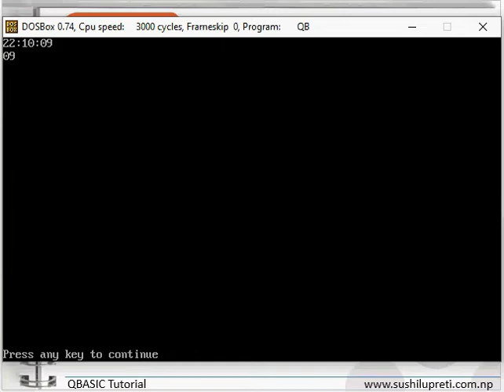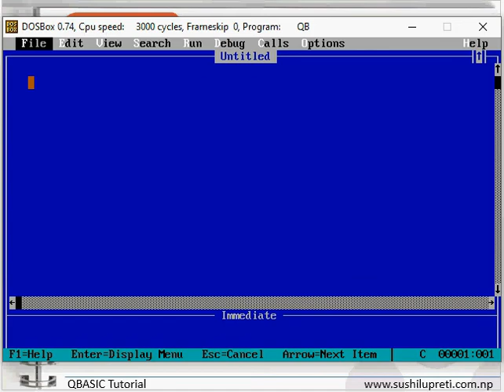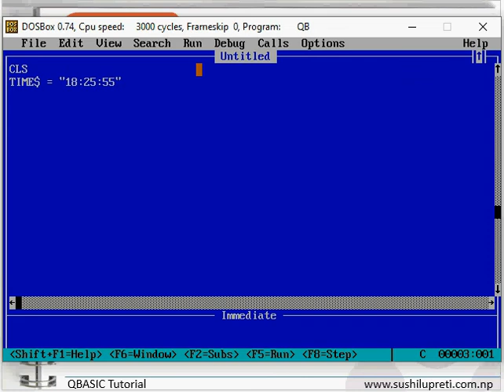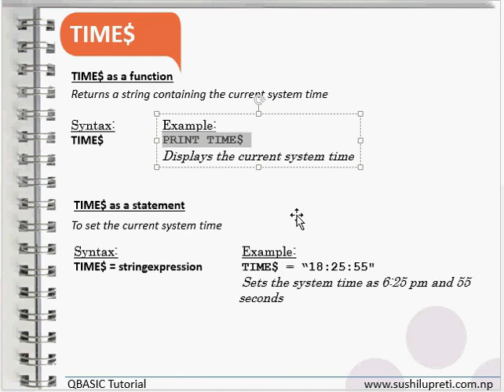TIME$ function and statement in QBASIC